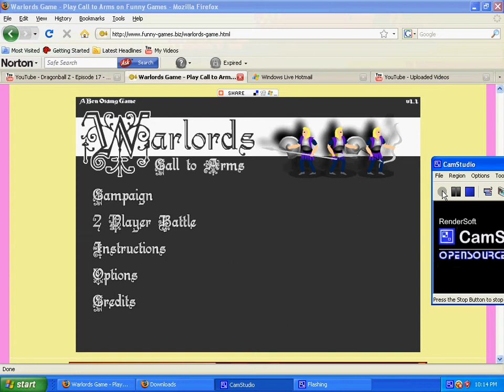Warlords Call to Arms: Races